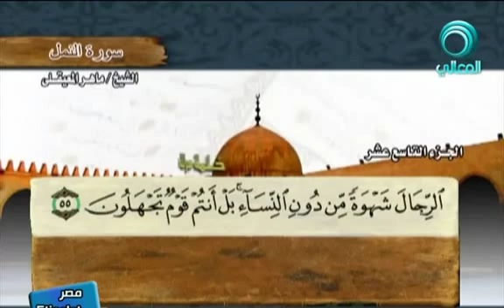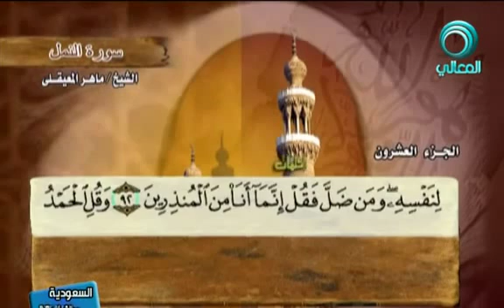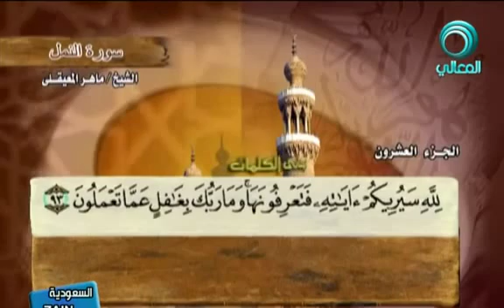سورة النمل كاملة الشيخ ماهر المعيقلي